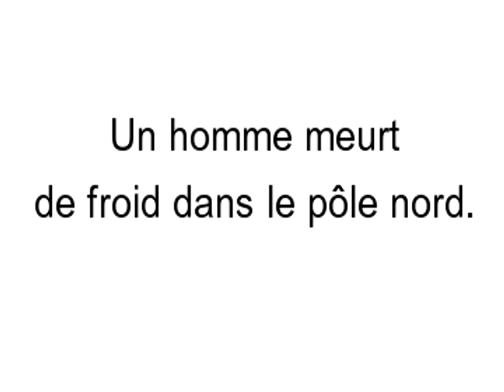Wake-up - La fonte des glaces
R�chauff� par des Doritos, un homme fait fondre le p�le nord et ressuscite un mammouth avec un Doritos.